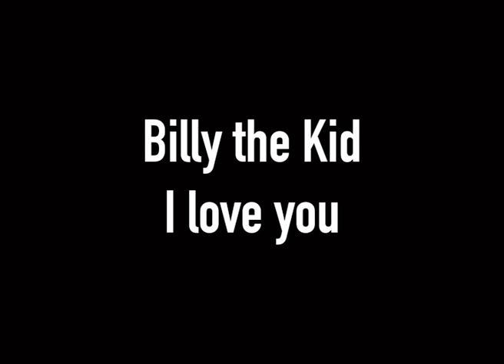Billy the Kid I love you - teaser 1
L’expérience est inédite : dans un dispositif d’interaction en direct, dessins, images filmées et musique s’assemblent en un récit vivant. Puisant dans les matériaux biographiques accumulés sur le Kid, Loo Hui Phang écrit le scénario et réalise un cut-up cinématographique en noir et blanc.
Issue du concept-album Billy The Kid de Kat Onoma (1992, Dernière Bande), la musique est interprétée en direct par Rodolphe Burger et Julien Perraudeau.
Sur scène, Philippe Dupuy et Fanny Michaëlis dessinent sur du papier, du verre, du sable, connectés à des tablettes numériques.
Représentations les 9 et 10 avril 2016 au Festival Pulp (La Ferme du Buisson)